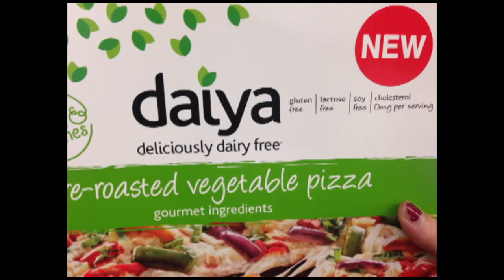Whole Foods Market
This is a photo slideshow of the Whole Foods Market in Chandler, Arizona.